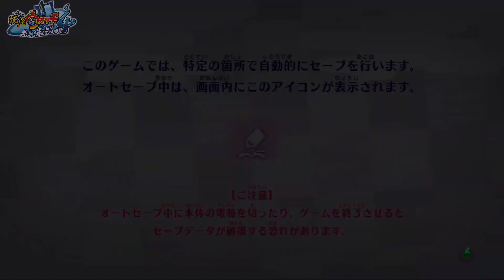4年ぶりにジバニャンに会ったら黄ばんでた件【妖怪ウォッチ4 ゲーム実況】Part1 (Yokai Watch4 Gameplay)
この動画は「動画・静止画投稿に関するガイドライン」に則り実況しています

このチャンネルのメンバーになってぽぷうらチャンネルを盛り上げよう！:

こんにちは！
「ぽぷうら」と申します。
YouTuber/fursuiterとして活動しております。

・ケモノ着ぐるみ
・宝くじ / 投資
・生活お役立ち
・緊急災害
等、オールマイティに投稿しております。

目標は、事務所に所属して活動の幅を広げること！！
モデルや役者、バラエティーや俳優などの芸能のお仕事も経験したい！
もちろん企業案件もお受けしたい！社会のお役に立てれば幸いです。